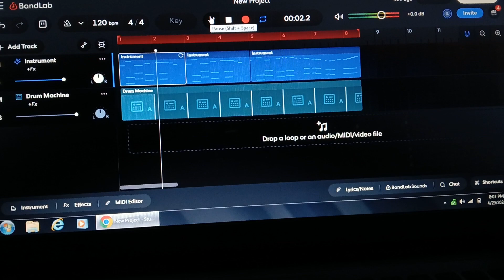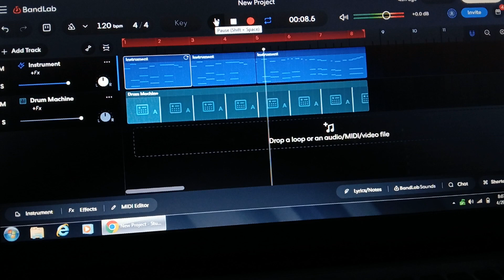Acoustic Guitar Version of the intro loop to the happy song I tried to make up last week.